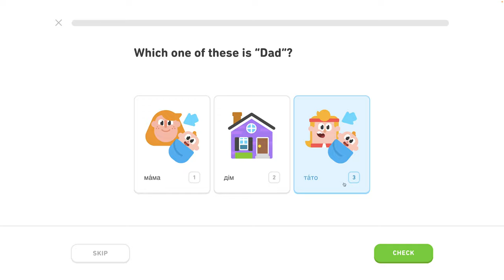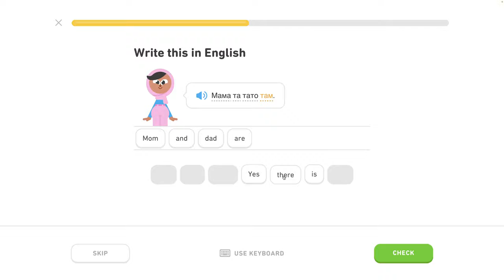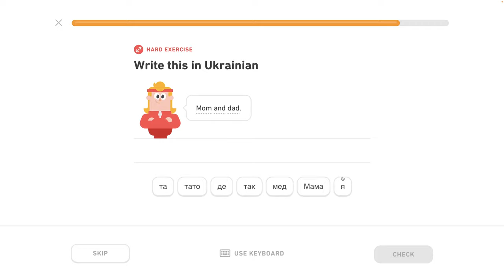🇺🇦 Písmená - level 0/6 - lekcia 0/4 - Ukrajinsky s Yetim